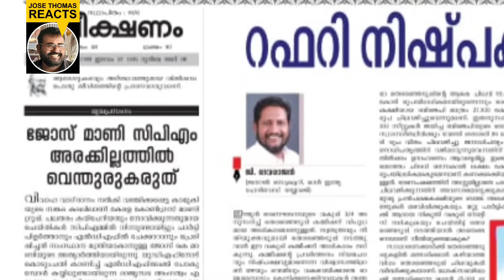രണ്ടില കേ. കോൺഗ്രസും L D F മുന്നണിയും |JOSETHOMAS REACTS|JOSE. K. MANI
ഈ അഭിപ്രായങ്ങൾ ആരെയും വേദനിപ്പിക്കാൻ വേണ്ടിയല്ല. ഇനിയും നേർവഴി കാണാൻ ശ്രമിക്കുക. അഭിപ്രായ സ്വാതന്ത്ര്യം മൗലികവകാശമാണ്.